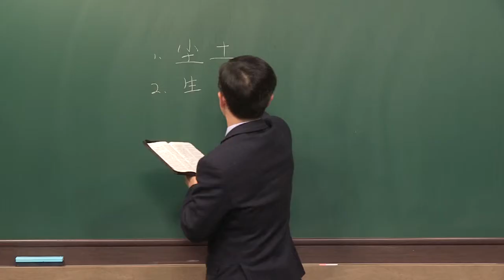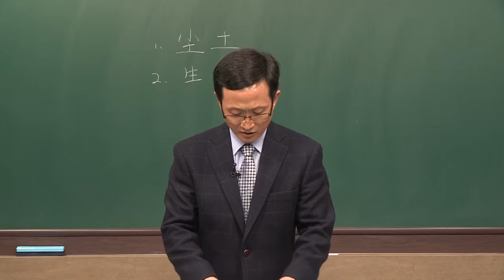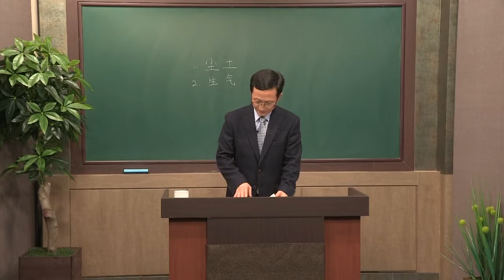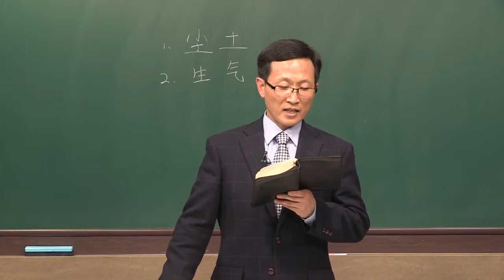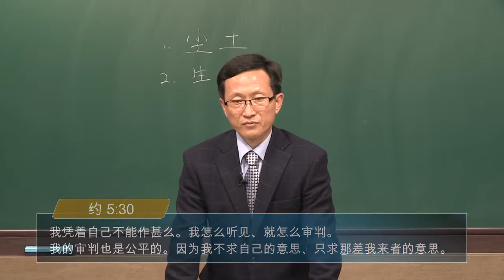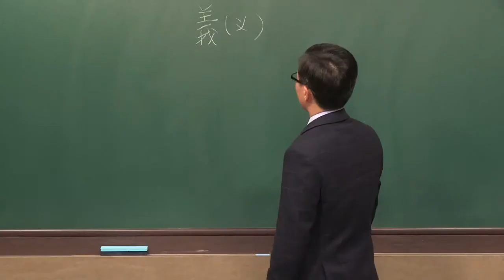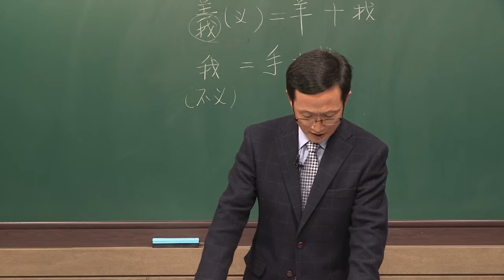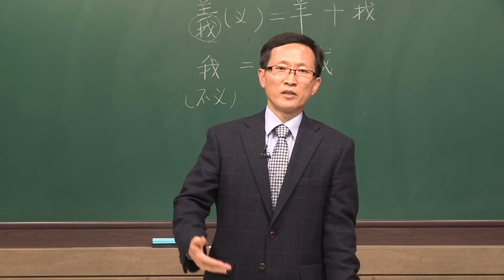중국어 복음강해 2강